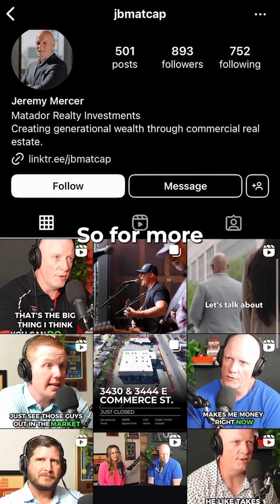Q2 2024 Industrial Real Estate STATS